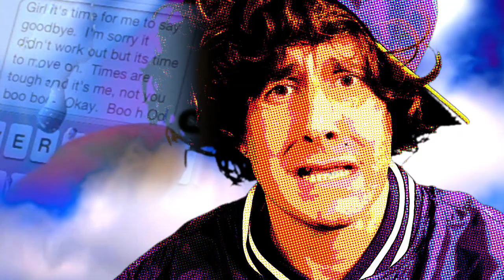Boy Bandits: The Rise & Fall of Puberty's Child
Above Average Productions Presents this mockumentary about the rise and fall of boy band sensation, Puberty's Child.

Cast & Credits

Directed & Edited by:  Greg Scarnici
DP:  Ian Sklarsky
Also with:  Bill Corsair, Stacey Prussman and Xavier Smith
Nightclub crowd: Caroline Chewning, Lynda Davis, Taylor
Production Assistants: Kayla Nadel-LaMotta, Zoie Mancino
Thanks to:  Justin Buchanon and Shequida Hall at Hardware Bar
Above Average Producer: Josh Poole